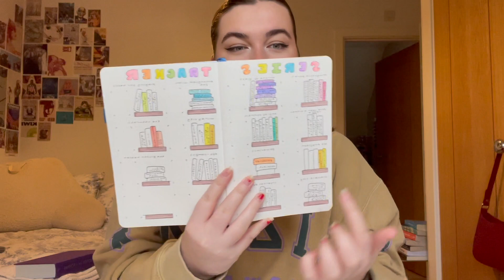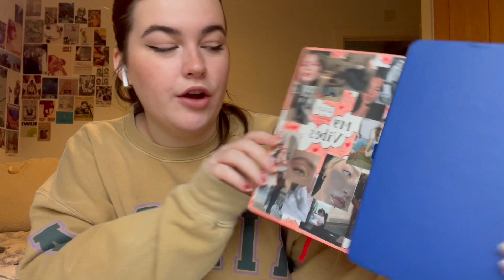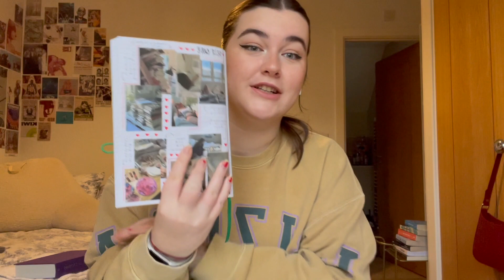throne of glass tandem read (no spoilers), reality tv chat, and new journal spreads | chatty vlog